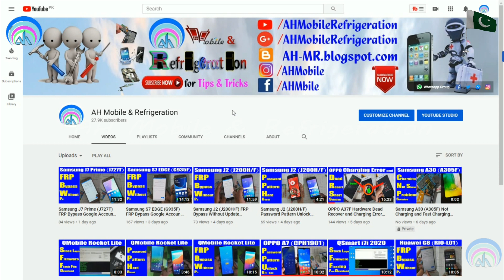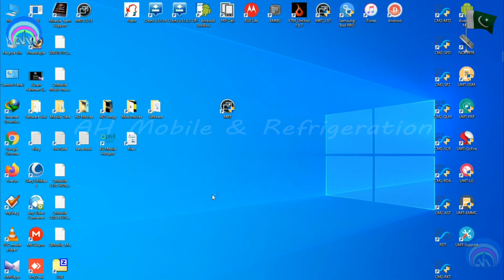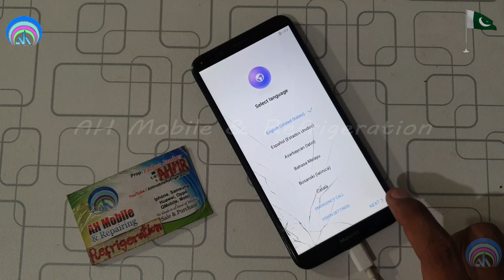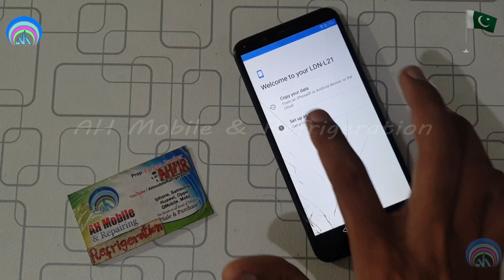Huawei Error Fix Your device has failed verification and may not work properly Stock Logo & Flashing